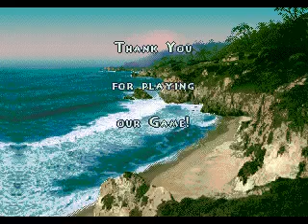The Lost World- Jurassic Park Ending Sega Genesis